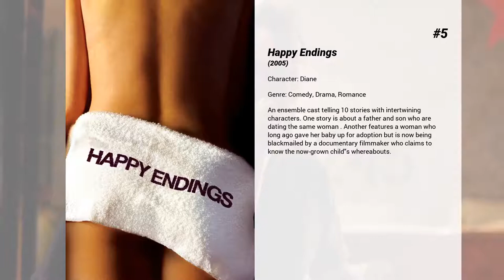Best Sarah Clarke movies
Welcome to... Best Sarah Clarke movies! In our channel you will find hundreds of TOPS and rankings of the best films of all genres, actors and nationalities.

Best Sarah Clarke movies presents...

6. Women in Trouble
A serpentine day in the life of ten seemingly disparate women: a porn star, a flight attendant, a psychiatrist, a masseuse, a bartender, a pair of call girls, etc. All of them with one crucial thing in common. Trouble.

5. Happy Endings
An ensemble cast telling 10 stories with intertwining characters. One story is about a father and son who are dating the same woman . Another features a woman who long ago gave her baby up for adoption but is now being blackmailed by a documentary filmmaker who claims to know the now-grown child's whereabouts.

4. The Twilight Saga: Eclipse
Bella once again finds herself surrounded by danger as Seattle is ravaged by a string of mysterious killings and a malicious vampire continues her quest for revenge. In the midst of it all, she is forced to choose between her love for Edward and her friendship with Jacob, knowing that her decision has the potential to ignite the ageless struggle between vampire and werewolf. With her graduation quickly approaching, Bella is confronted with the most important decision of her life.

3. The Twilight Saga: Breaking Dawn - Part 1
The new found married bliss of Bella Swan and vampire Edward Cullen is cut short when a series of betrayals and misfortunes threatens to destroy their world.

2. Twilight
When Bella Swan moves to a small town in the Pacific Northwest, she falls in love with Edward Cullen, a mysterious classmate who reveals himself to be a 108-year-old vampire. Despite Edward's repeated cautions, Bella can't stay away from him, a fatal move that endangers her own life.

1. Thirteen
Tracy is a normal 13-year-old trying to make it in school. After befriending the most popular girl at school, Evie, Tracy's world is turned upside down when Evie introduces her to a world of sex, drugs and cash. But it isn't long before Tracy's new world and attitude finally takes a toll on her, her family, and old friends.